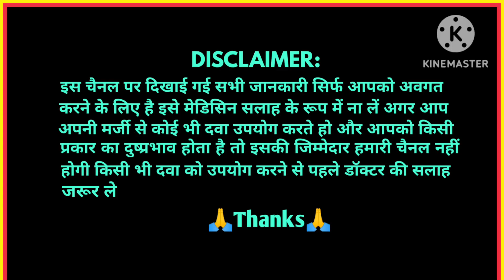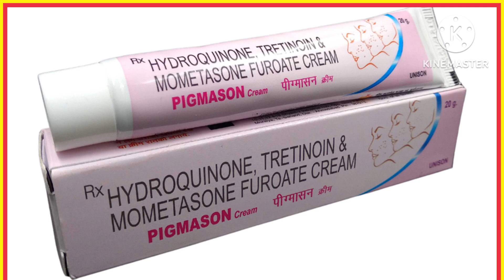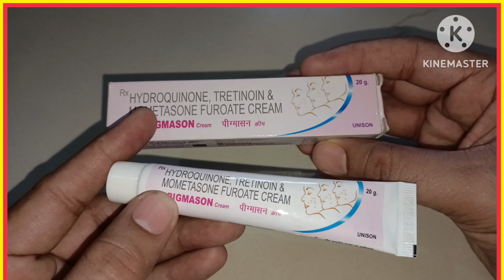Hydroquinone tretinoin mometasone furoate cream | Pigmason cream review